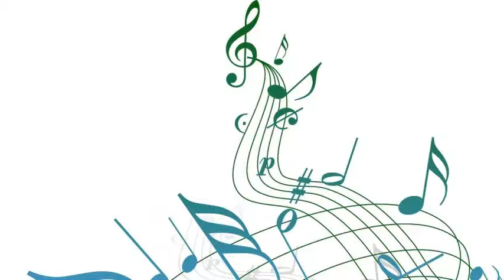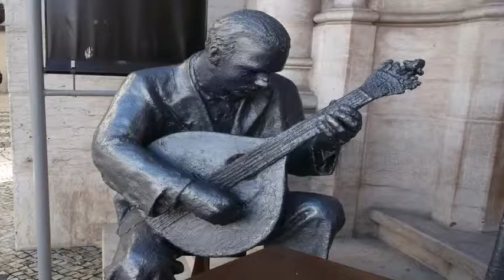June Valli - Crying In The Chapel